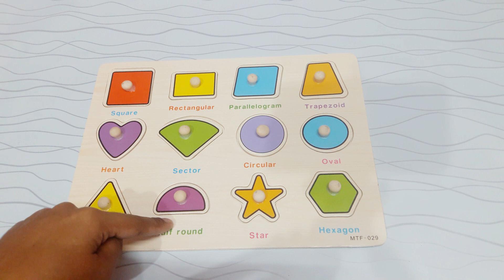LEARN SHAPES WITH PUZZLE | EDUCATIONAL VIDEOS FOR CHILDREN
This video will help kids to learn shapes. The matching game is a fun way to let the children to learn different type of shapes.